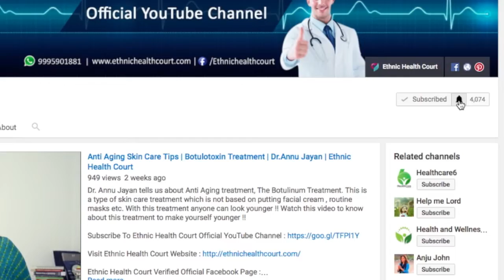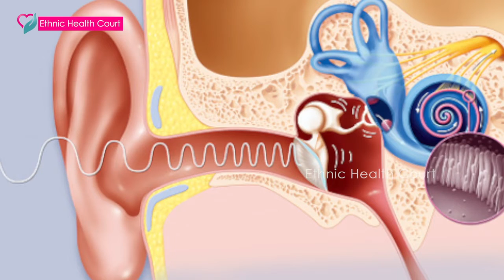Can deafness be cured ? | ബധിരതക്ക് ചികിത്സ ഉണ്ടോ ? | Ethnic Health Court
Symptoms may be mild, moderate, severe, or profound. A patient with a mild hearing impairment may have problems understanding speech, especially if there is a lot of noise around, while those with moderate deafness may need a hearing aid. Some people are severely deaf and rely on lip-reading to communicate with others. People who are profoundly deaf can hear nothing at all and can find themselves totally reliant on lip-reading or sign language. Dr S.K. Balakrishnan of Geenthanjali hospital explains  to Ethnic Health Court in detail about this. Very informative video. Watch carefully, and share to help others.

നമ്മുടെ പഞ്ചേന്ദ്രിയങ്ങളില്‍ ഗര്‍ഭാവസ്ഥയില്‍ ഏറ്റവും ആദ്യം പൂര്‍ണവളര്‍ച്ചയെത്തുന്നത് ചെവിയാണ്. 16 മുതല്‍ 20 ആഴ്ച ആകുന്നതോടെ ഗര്‍ഭാവസ്ഥയിലുള്ള കുഞ്ഞിന് കേള്‍ക്കാന്‍ കഴിയും. ഗര്‍ഭസ്ഥശിശുക്കളിലും ജനിച്ചശേഷവും ബധിരതയുണ്ടാവാന്‍ ഒട്ടേറെ കാരണങ്ങളുണ്ട്. തുടക്കത്തിലെ ഇവ കണ്ടെത്തി പ്രതിരോധിക്കുകയാണ് ഉത്തമം. വേണ്ടത്ര ശ്രദ്ധിക്കാത്തതിനാല്‍ കുട്ടികളില്‍ ബധിരതയുണ്ടാകുന്നത് ഇന്ത്യയെപ്പോലുള്ള രാജ്യങ്ങളില്‍ ഏറുകയാണ്. ഇതേക്കുറിച്ചു ഗീതാഞ്ജലി ഹോസ്പിറ്റലിലെ ഡോക്ടർ ബാലകൃഷ്ണൻ എത്നിക് ഹെൽത്ത് കോർട്ടിനോട് വിശദമായി വിവരിക്കുന്നു. വളരെ വിലപ്പെട്ട അറിവാണ്. മറ്റുള്ളവർക്കുവേണ്ടി ഷെയർ ചെയ്യൂ.